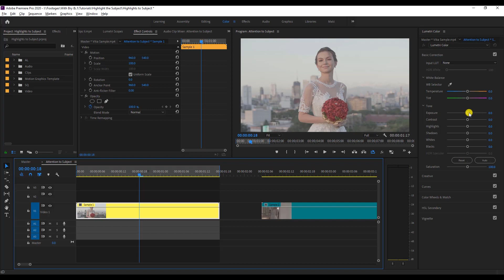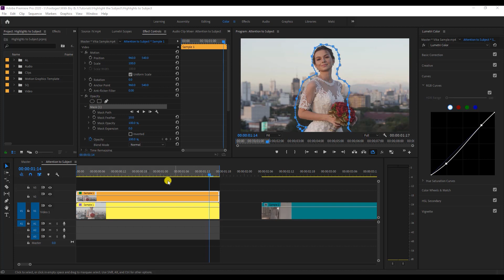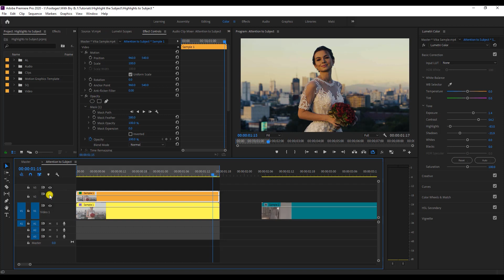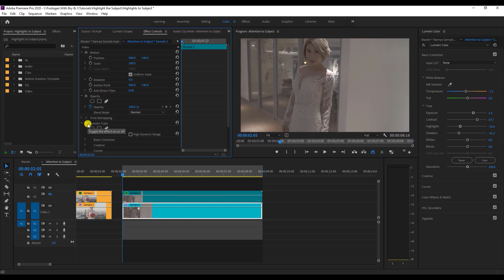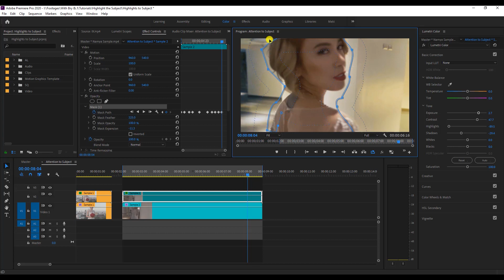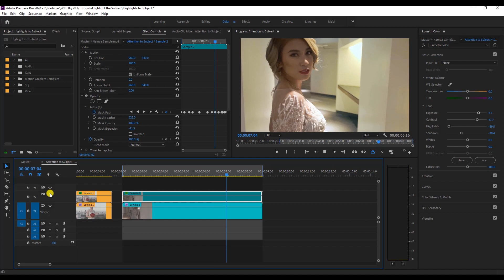How to Highlight Your Subject using Premiere Pro | Masking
Welcome to our tutorial video! 🤓📚

In this tutorial we will tackle the following:
・Masking
・How to highlight your subject in Premiere Pro